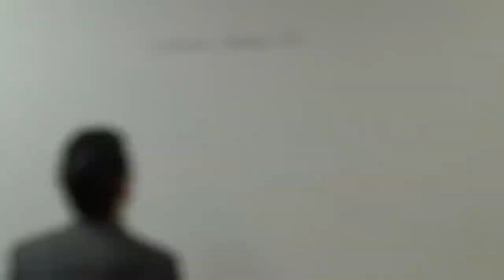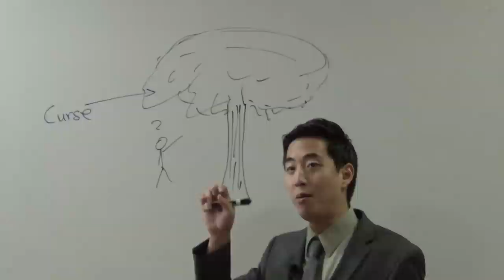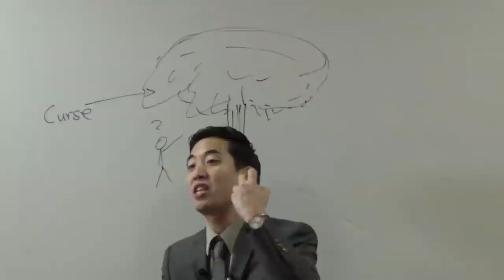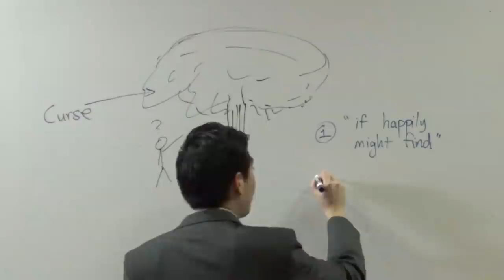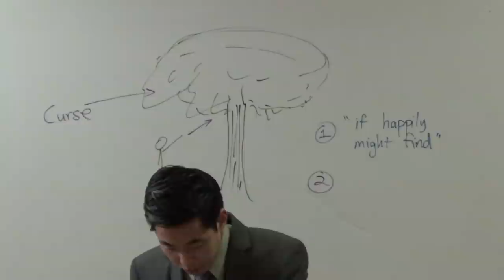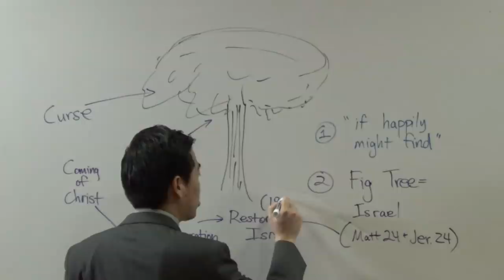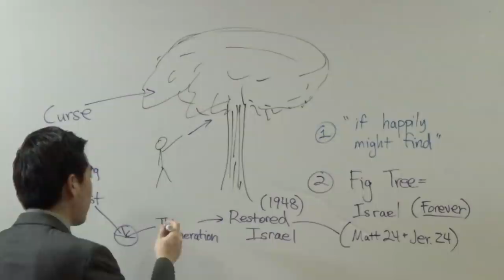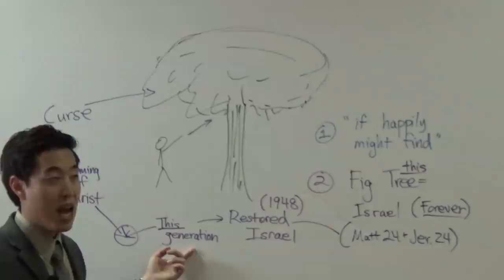Was Jesus Ignorant For Cursing the Fig Tree? | Dr. Gene Kim